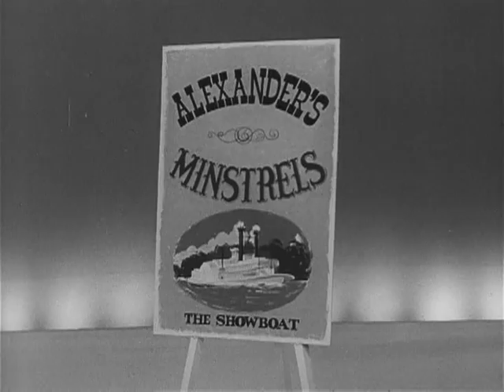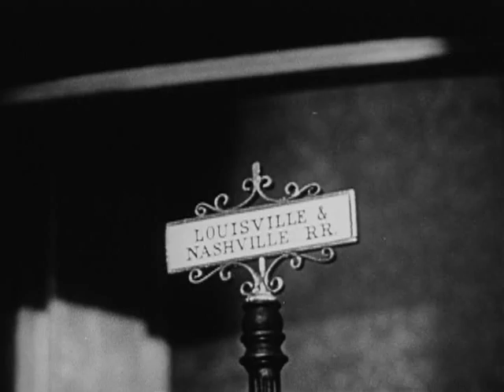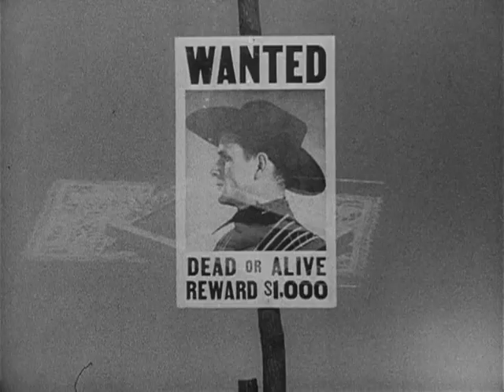DANCE AMERICANA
1956 ARC Identifier 49773 / Local Identifier 306.3436. TRACES THE CHANGES IN AMERICAN MUSIC AND DANCE FORMS AS THE COUNTRY ITSELF CHANGED FROM 1860 ON.  BASED ON ROD ALEXANDER"S "DANCE JUBILEE." U.S. Information Agency. (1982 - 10/01/1999) Made possible by a donation from Public.Resource.Org.